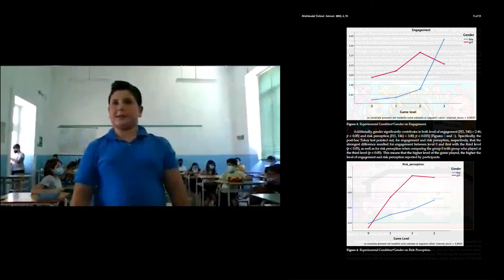Trailer Scacciarischi Sesta Edizione (2023-2024)